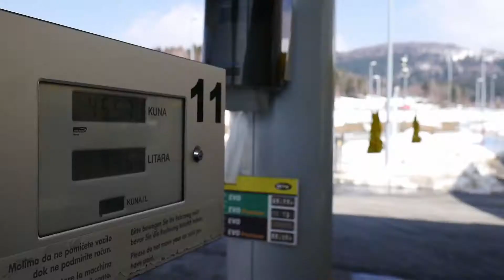Schlafen in der Baustelle - Vlog 3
Vlog #03
Am dritten Tag unseres Roadtrips waren wir in Rijeka. Dort schauten wir uns die Stadt und den Hafen an, bevor wir dann nach Split aufgebrochen sind um dort einen ersten Eindruck von der Stadt am Abend zu bekommen.

Sigma 16mm f1.4 MFT

Rollei Stativ C5i

DJI Osmo Mobile 2:

Ulanzi Stativhalterung mit Hot Shoe

Olloclip 4-in-1 mit Ollocase

Danke für die coole Zeit Kevin und Tim!
Danke auch für alle die uns Equipment ausgeliehen haben!